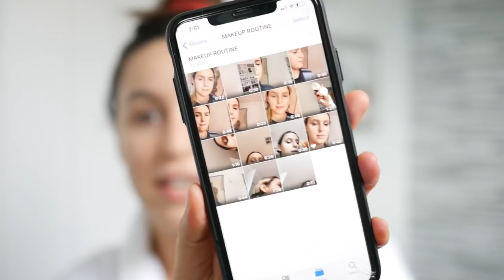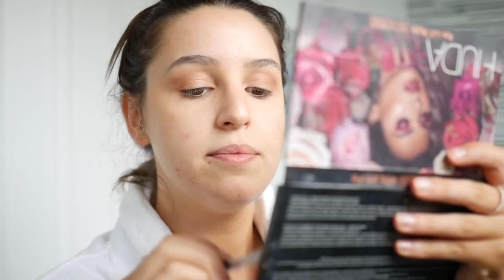HOW I DO MY MAKEUP...with the help of my sis!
LOL - I am the FIRST to admit I'm no makeup Guru. and I at least gave it a good go...right?! HAHA!

BALANCED AND REALISTIC EATING GUIDE!!

Also check out my social handles for more blog posts, tips, tricks and all round funny stuff!

COMMENT ON THIS VIDEO!! To let me know what else you’d like to see